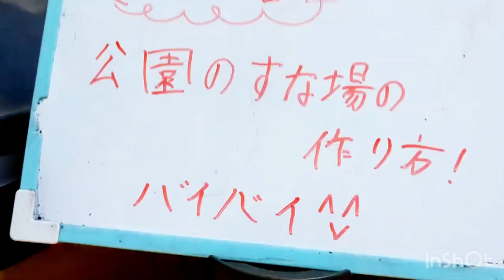【マイクラ】トイレの看板の作り方を紹介します！！！！